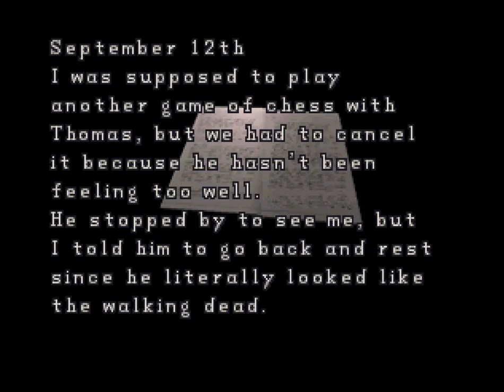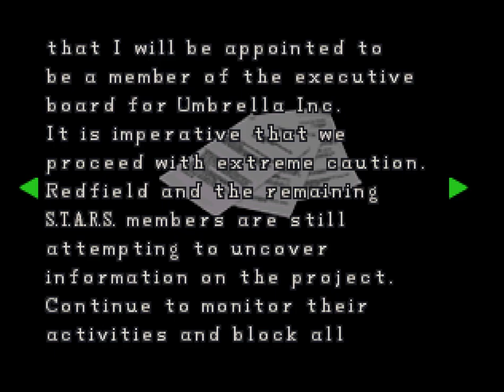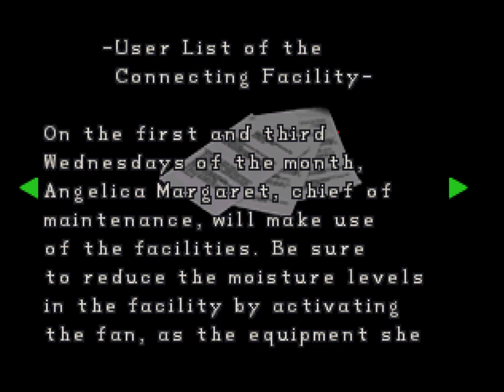Resident Evil 2 [11] Claire B: Just Dropping In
Apparently lame trenchcoat guy is Mr. X. He really got me in that first incidence in this video.